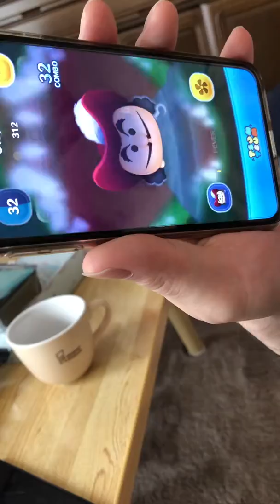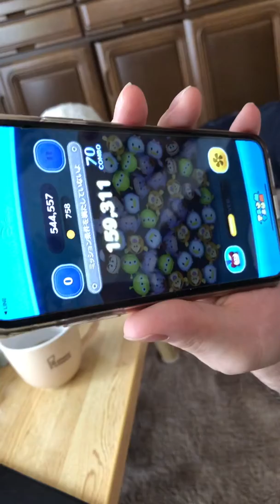ツムツム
フック船長のツムです。フィーバーの形を調べたい人に。